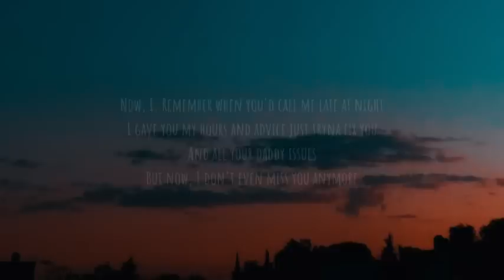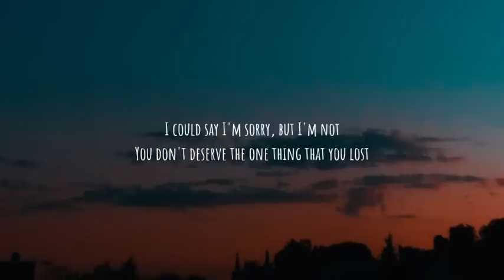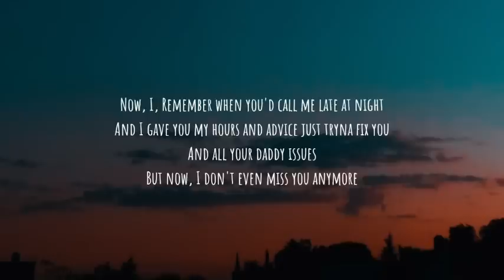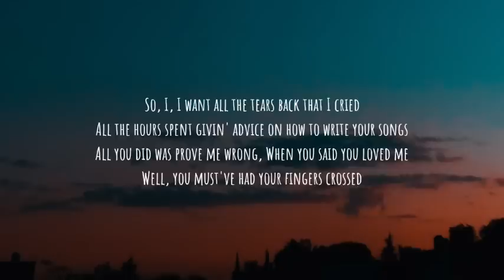Lauren Spencer-Smith - Fingers Crossed (Lyrics)